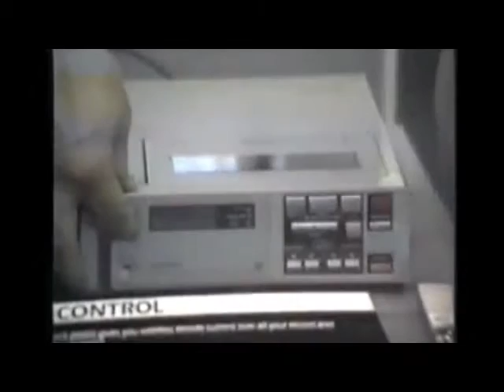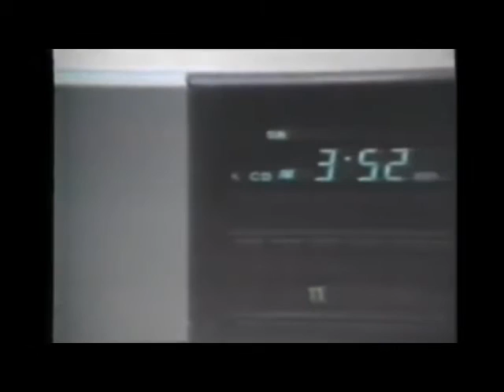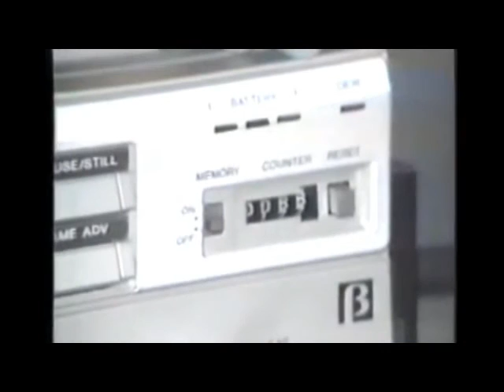Sony SL 2000 Demo at Summer 1981 CES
Here is a short clip of the Sony booth at the Summer 1981 CES, mainly showing the "new" Sony Betamax 2-piece portable, the SL-2000.  This was the first Betamax to offer "swing search," which was slo-mo in both forward and reverse!  Sorry for the German narration!